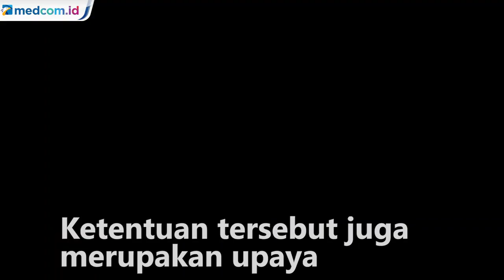Waspada Varian Baru COVID-19, Warga Negara Inggris Dilarang Masuk Indonesia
Pada tanggal 14 Desember lalu Inggris melaporkan temuan varian baru COVID-19 di negara tersebut kepada WHO. Untuk mencegah penularan virus tersebut, pemerintah telah melarang WNA asal Inggris memasuki wilayah Indonesia selama periode 22 Desember hingga 8 Januari 2021, sebagaimana termuat dalam adendum Surat Edaran (SE) Nomor 3 Tahun 2020 tentang Protokol Kesehatan Perjalanan Orang Selama Libur Hari Raya Natal dan Menyambut Tahun Baru 2021 dalam Masa Pandemi COVID-19.

Ketentuan tersebut juga merupakan upaya untuk menekan laju peningkatan jumlah kasus penularan Covid-19 di berbagai wilayah Indonesia pasca-liburan. Hingga tanggal 22 Desember 2020, sudah ada lebih dari 40 negara yang memberlakukan larangan perjalanan terhadap Inggris.

Berdasarkan kemampuan analisis genomik, varian baru virus korona COVID-19 dilaporkan memiliki kemampuan transmisi hingga 70 persen lebih cepat. Hal ini disampaikan Kedutaan Besar Inggris di Jakarta lewat akun Twitter mereka, Rabu, 23 Desember 2020. Varian SARS-CoV-2 ini tak hanya menyebar di Inggris. Hingga saat ini, varian baru telah diidentifikasi di beberapa negara, termasuk Australia, Denmark, Italia, Islandia, dan Belanda.